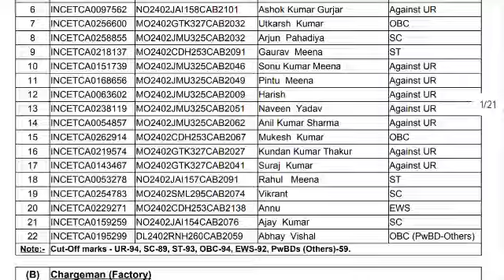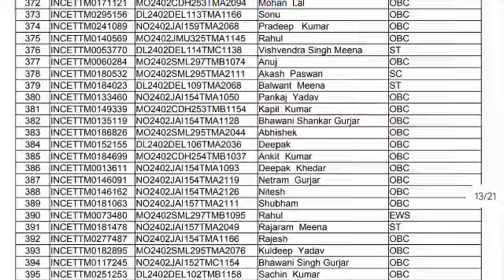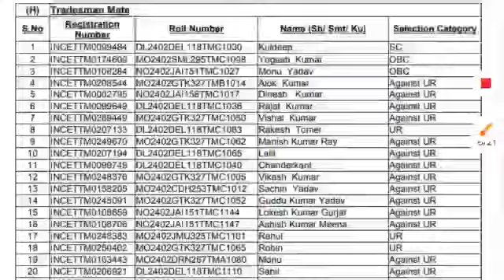Indian Navy Tradesman Result 2023 Out🥰 | Navy Tradesman Result Check Kaise Kare | full details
navy tradesman result out, navy tradesman result check kaise kare, navy tradesman result check kaise kare, navy tradesman result, navy tradesman result, navy tradesman result download kare,
navy tradesman result kab tak aayega, navy tradesman result kab aayega, navy tradesman mate vacancy result kab aayega, navy tradesman result update, navy tradesman new vacancy update